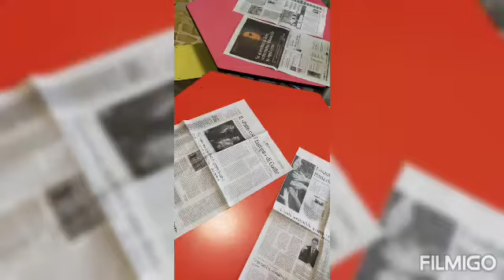Palline in fuga - MontessoriLab Idea Arte - giochi montessoriano fai da te, percorsi, giochi facili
Laboratorio Montessori

Tutorial Montessori:
percorso per bambini, creato per stimolare la loro fantasia e coordinazione psico motoria. Con gioco, divertimento  e pochi materiali puoi creare con noi.
Materiali:
🔴palline;
🟠giornali;
🟡scotch carta;
🟢pennelli.